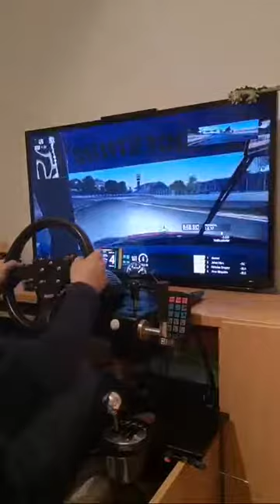Montmelo Mercedes E190 Grupo A Project Cars 2 PS4 Thrustmaster T150